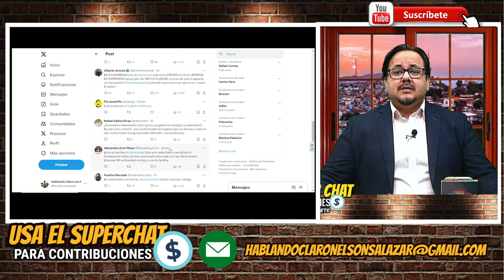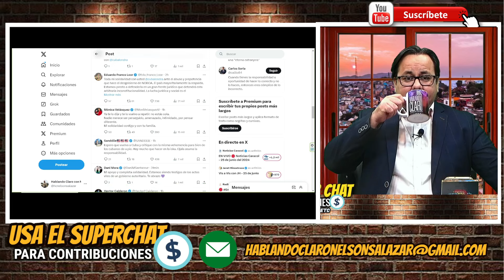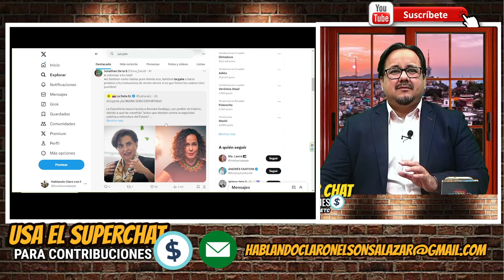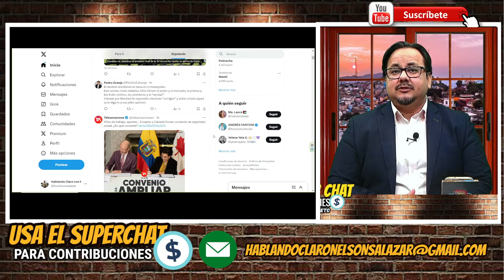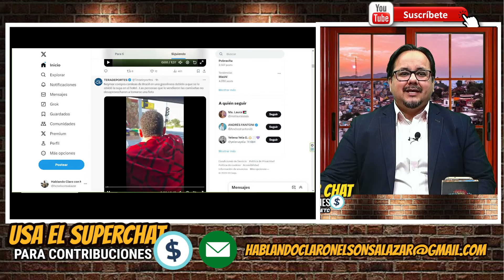Asi fue el cariño que le demostraron a Alondra todo el pais